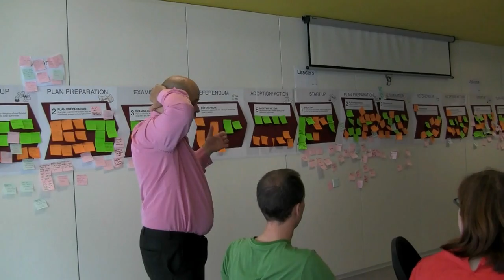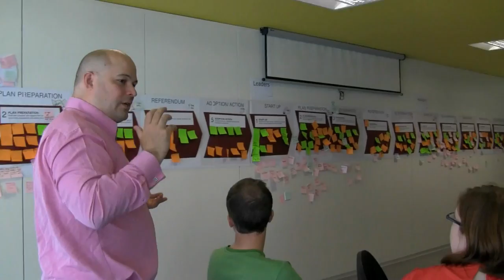YouCanPlan round up debate (part 1-3)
Round up debate from YouCanPlan participatory gamestorming workshop at MADE in Birmingham, hosted by Slider Studio 11th of July 2011.